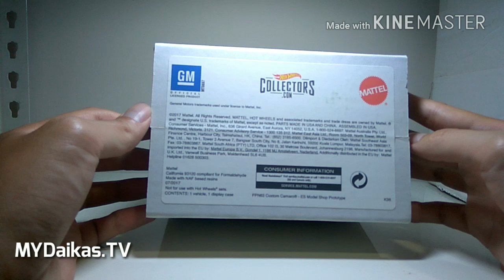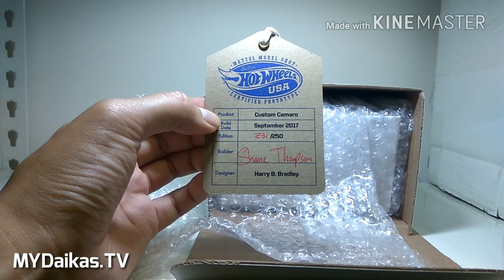Hot Wheels Unboxing Prototype Custom Camaro 3D Printed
Pembetulan : material dia adalah resin dan bukan plastik.